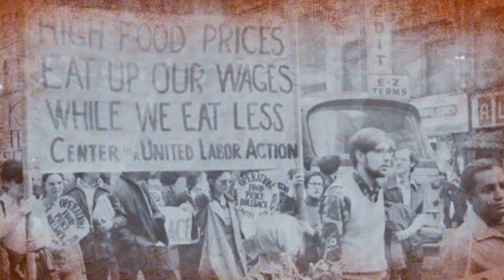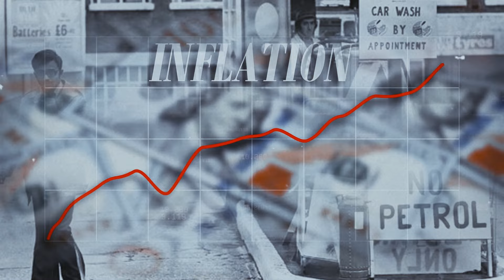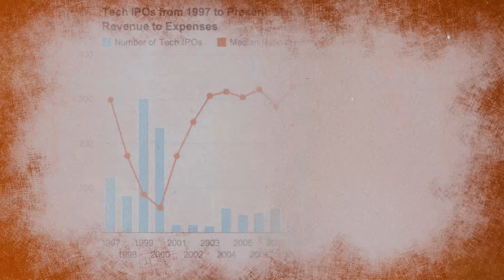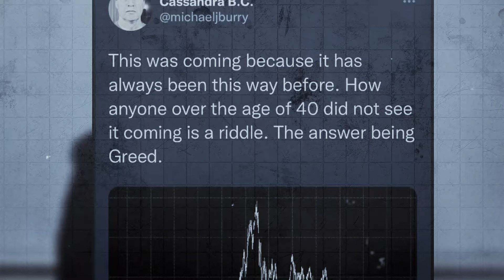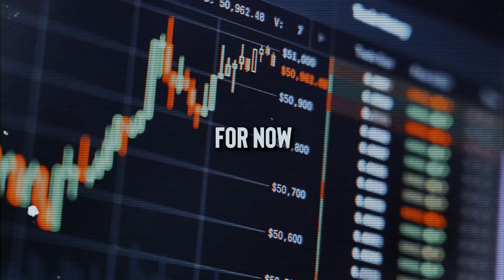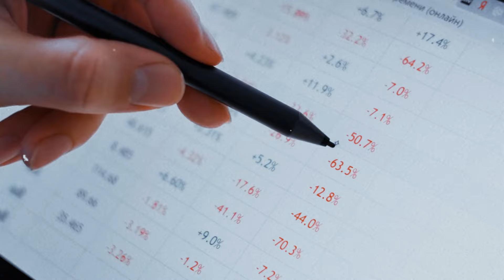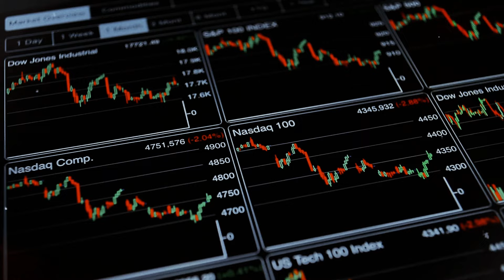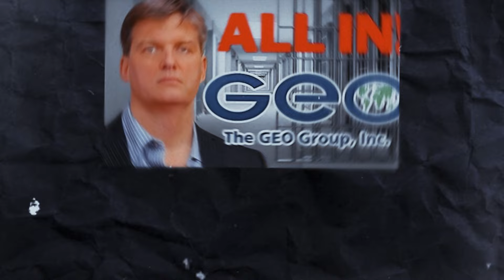Michael Burry’s Economic Insights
In this video, we delve into the insights and investment strategies of Michael Burry, the renowned investor famous for predicting the housing crisis and portrayed in 'The Big Short.' Burry warns of potential economic turmoil reminiscent of the 1970s, highlighting parallels between then and now. Despite the looming uncertainty, Burry adopts unconventional positions, going long on certain stocks and favoring gold as a safe haven asset. He also identifies opportunities in undervalued sectors, particularly in the Hong Kong stock market, emphasizing companies with strong cash flow yields. Learn how Burry's investment approach navigates through post-speculative market conditions and prepares for potential market shifts. Don't miss out on this insightful analysis of the current economic landscape and investment strategies from a seasoned investor."